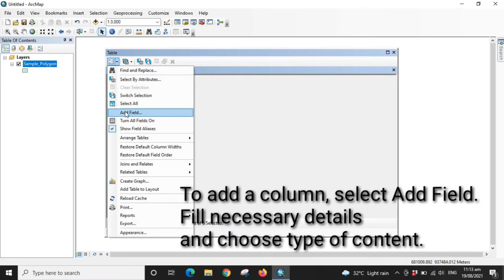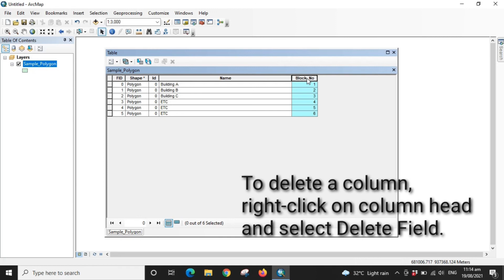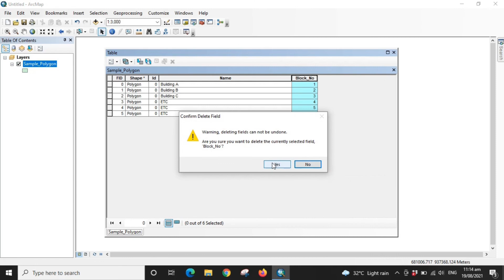How to add and delete columns in the attribute table | Lesson 7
This video tutorial shows the step by step procedure in adding and deleting columns or fields in the attribute table in Arcmap 10.1.